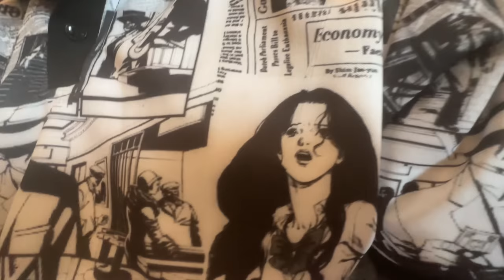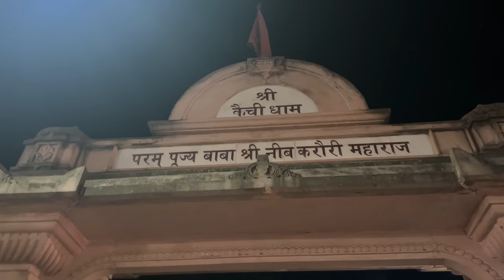Humne Kiya Golle Ke Sath Baba Neem Karoli Ke Darshan! | Bharti Singh | Haarsh Limbachiyaa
Hi Doston❤️